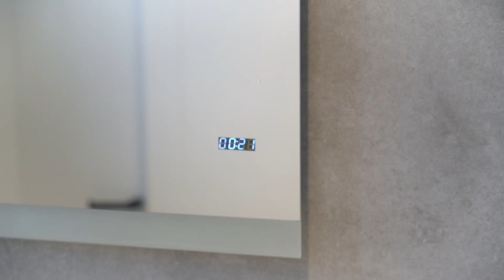66 Cumberland Road, Greystanes